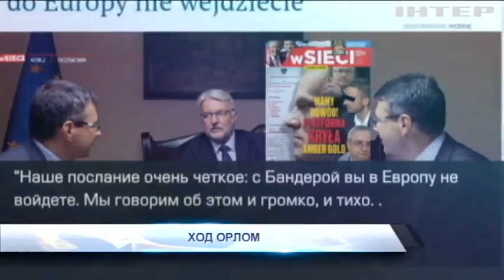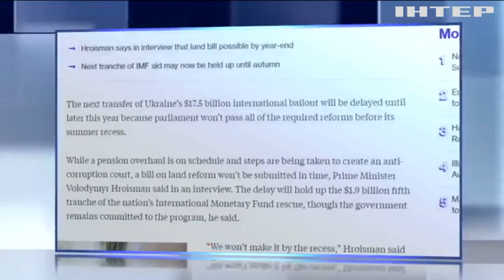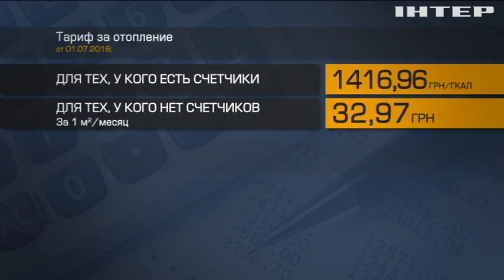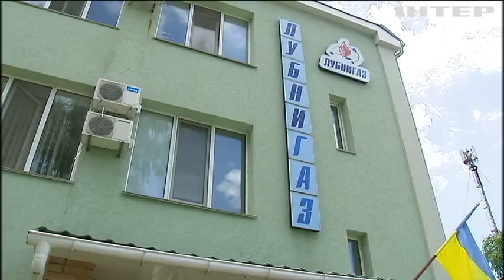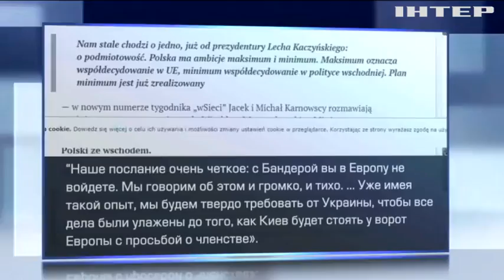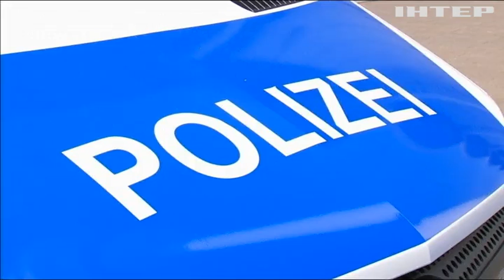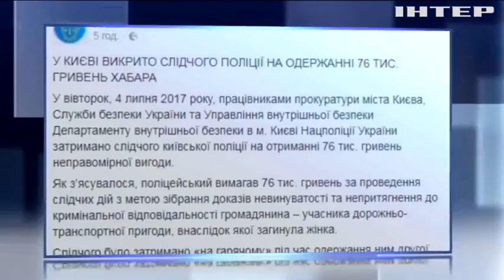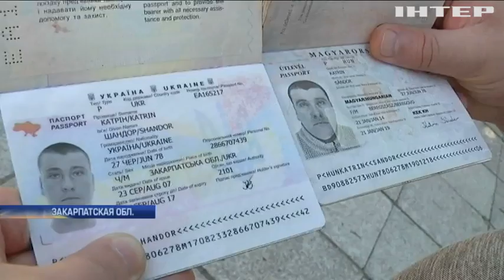Подробности, выпуск за 4 июля 2017 года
Смотрите в этом выпуске: Прокурорские обвинения. Чем регламентный комитет объясняет отказ в снятии неприкосновенности с нардепа Довгого?; Страсти по Бандере. Как Польша может помешать Украине вступить в Евросоюз?; Американский поток. Смогут ли планы Трампа по газовым контрактам с Европой повлиять на ситуацию в Донбассе?; Что гонят люди в погонах? Как николаевские полицейские алко-бизнесом промышляли; Запрещено, но не наказуемо. Как в Украине работает механизм двойного гражданства?